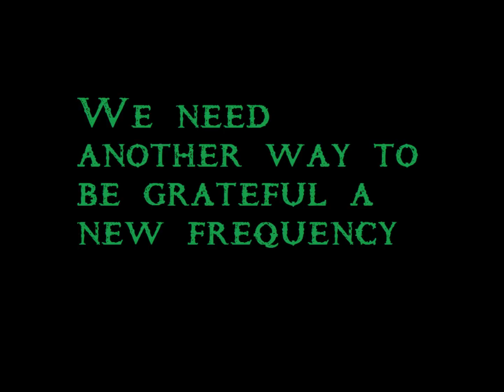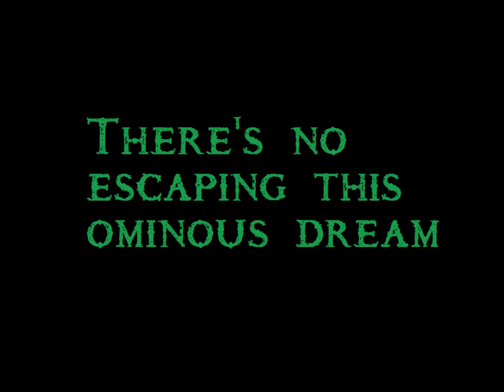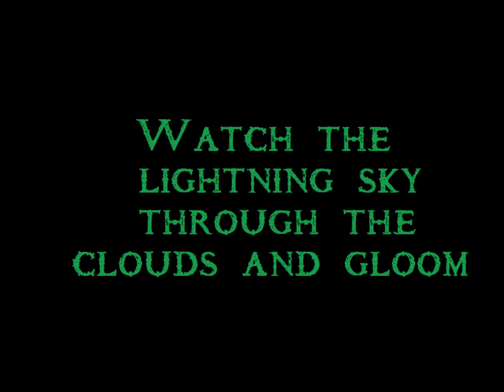Coelacanth by Denots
Coelacanth is from full length Denots album "Soon The World Will Be" released in March 2019.